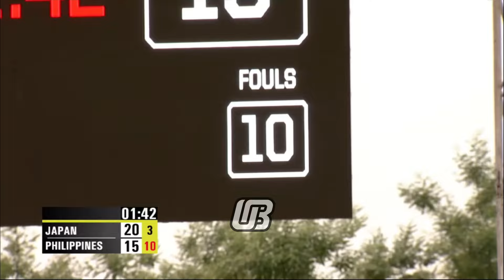HINDI umubra ang KALDAG ng Pilipinas sa Teamwork ng Japan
Zero Highlight: Gilas Pilipinas vs Japan